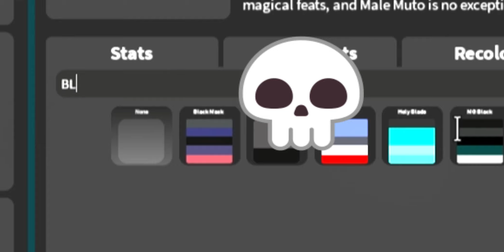"REALLY" UNLOCKING ARGO! II Kaiju Universe (Roblox) Meme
Hope yall enjoyed this video! I really appreciate it :)